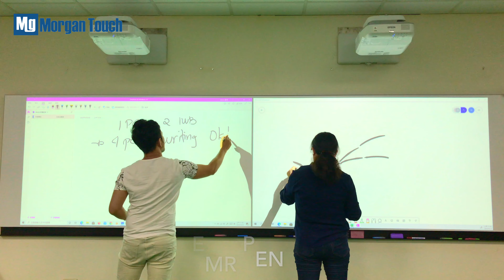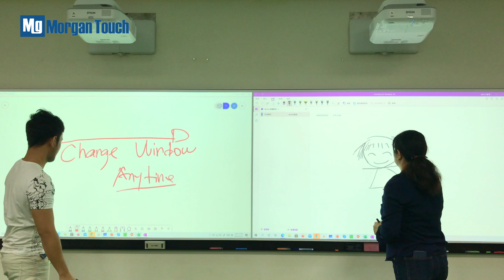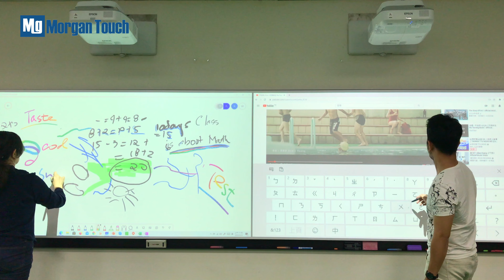Myinking Board IWB - Powered by EMR with pressure sensitive technology.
Myinking Board is not your typical IWB. Its surface is made from a special acrylic material for absolute projection output with zero reflection rate. It's also compatible with whiteboard marker or chalks for conventional whiteboard function.   Powered by EMR technology use in graphics tablet , it features pressure sensitivity of up to 2048 level giving users a perfect digital handwriting experience. Compatible with any Windows related software that features digital handwriting function such as MS Office, MS Whiteboard, Photoshop, Sketch and many more. USB interface with Plug and Play setting.